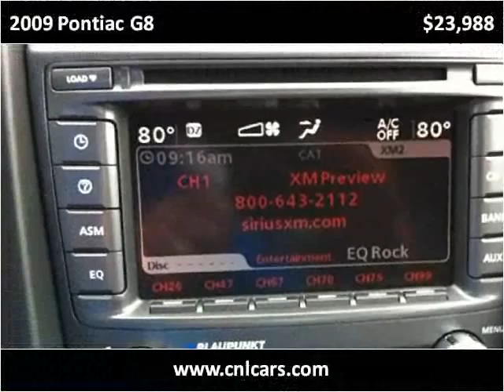2009 Pontiac G8 Used Cars Louisville KY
This 2009 Pontiac G8 is available from Craig and Landreth Cars - Fern Creek.